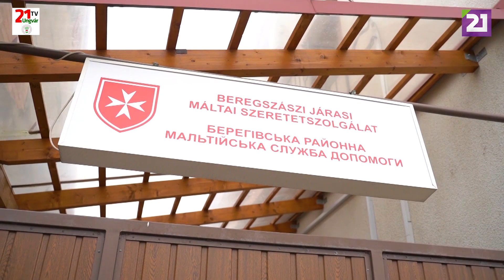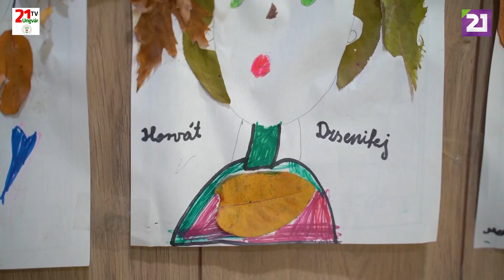Családban marad. 55. adás - Sipos család (2021.01.31.)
A Kígyóson élő Sipos család👨‍👩‍👦‍👦 látszólag átlagos. De ahogy a mondás is tartja, nem minden az, aminek látszik. András, a családfő,👨‍🦰 karate és dzsúdó oktató👳‍♀️, valamint testnevelő tanár. Felesége Tímea pedagógus,👩‍🏫 aki az iskola mellett a Máltai Szeretetszolgálat roma integrációs tanodájában is oktat🏫. Fiaik szintén sokoldalúak🙋‍♂️🙆‍♂️.Ismerjük meg őket!